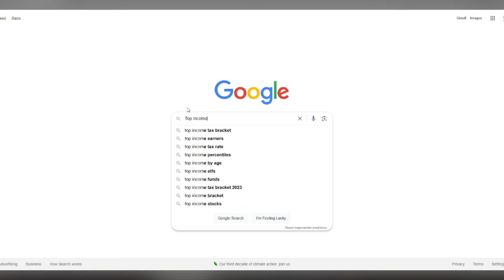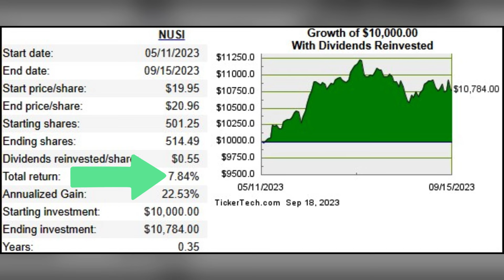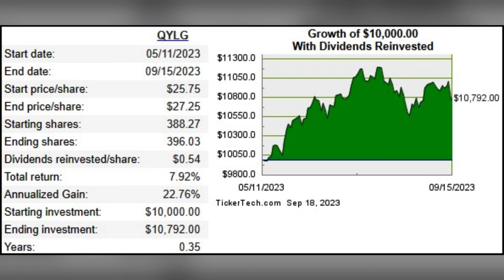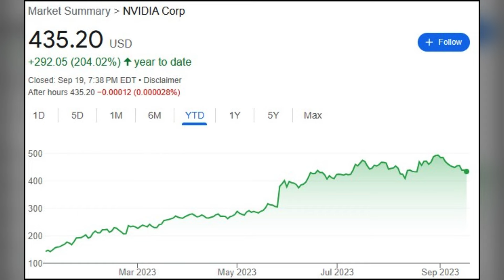The BEST YieldMax ETF is...... (AMAZING RETURNS)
In today's video, I will be going through 24 very popular income producing ETFs to see how NVDY from YieldMax stacks up since its inception. This will be an apples-to-apples comparison between NVDY and the field of other income ETFs to determine the best ETF if you are looking for income.

After posting my first video on the YieldMax funds (Linked there was quite a bit of love and some frustrations from the viewers. A lot of the negative comments were geared towards me not comparing apples to apples be looking at NVDY vs NVDA, so I started to think of ways to do that. While there are still some small differences between these funds, all of the funds used for this test are high income producing ETFs that one would use to increase their dividend income. Join me when I go down this path to see if YieldMax's NVDY is the best income fund out there or just overhyped.

Chapters Below:
00:00 Intro
01:07 Spoiler Alert
01:27 Number 5
01:46 Number 4
02:06 Number 3
02:25 Number 2
02:45 The Winner
03:09 NVDY vs NVDA
03:54 Things to consider
04:41 Thoughts/Questions/Next Up? (Thank you!)

If you are just getting started on your own dividend journey, check out this video that outlines the essentials to get you started on the right foot
If you want to know the basic dividend metric I use when selecting my dividend stocks, check out this video
If you would like a step-by-step walkthrough of my filtering process for finding quality dividend stocks, check out this video
If you want to make sure you do not make one of the biggest mistakes of many new dividend investors, check out this video